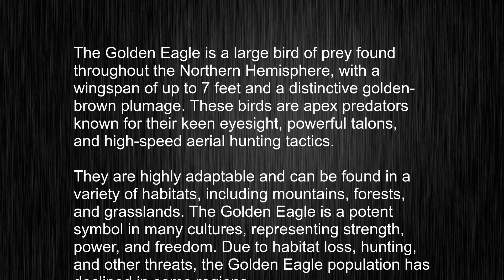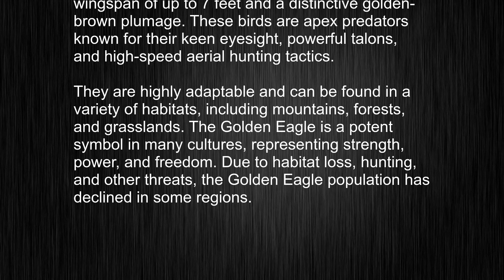What's the meaning of "golden eagle", How to pronounce golden eagle?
This video tells you what "golden eagle" means, how to pronounce it, provides a pronunciation guide and an accurate definition.
   00:00 Pronunciation
   00:24 Meaning

   - What is the meaning of golden eagle
   - How to say golden eagle
   - What is the definition of golden eagle
   - How to pronounce golden eagle

   Visit our free audio/video dictionary tutorial to learn how to correctly pronounce words/names and to learn their meanings, definitions, just like golden eagle definition and meaning in Merriam-Webster, golden eagle definition and meaning in Collins English Dictionary, golden eagle definition and meaning in The Oxford English Dictionary, golden eagle definition and meaning in Longman Dictionary of Contemporary English, golden eagle definition and meaning in Cambridge Advanced Learner's Dictionary, and more.